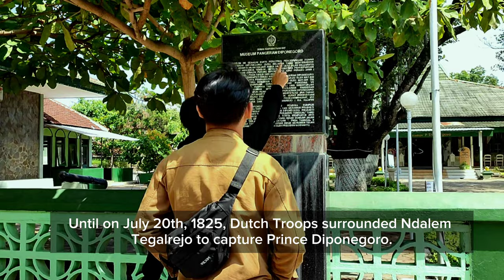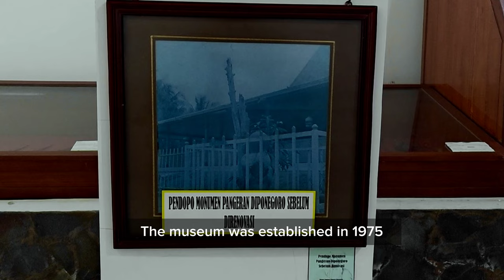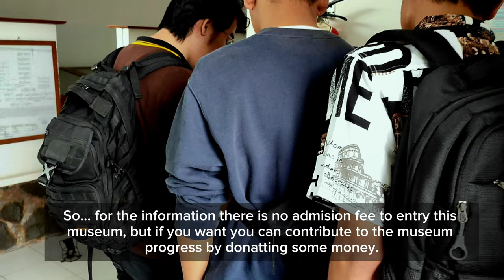Vlog Review : Museum Pangeran Diponegoro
Hello, guys.
We're Team 6, from Major of Software Engineering UGM.
For complete the English Final Exam we had to do vlog and present some review that off course will be interesting.

So today we will reviewing Museum Pangeran Diponegoro.

For know more, let's check the video on above.
Enjoy guysss. :)

Actor:
Devangga Arya Harta Wijayanto
23/520051/SV/23203
Joe Sozanolo Waruwu
23/520609/SV/23269
Mohamad Dwi Affriza
23/518277/SV/22939
Muhammad Farhan Perdana
23/520292/SV/23223

Writen by :
History writen by M Dwi Affriza
Pros/cons writen by Devangga Arya Harta Wijayanto
Fasilities writen by M Farhan Perdana
and the last Suggest to Improve witen by Joe Sozanolo W

Record by :
M Dwi Affriza

Edited by :
Behind the Scene by M Farhan Perdana
Video Vlog by Mohamad Dwi Affriza